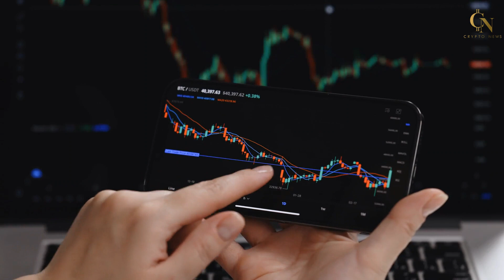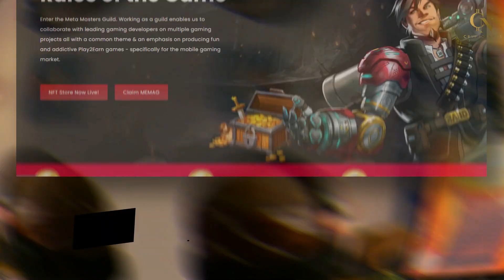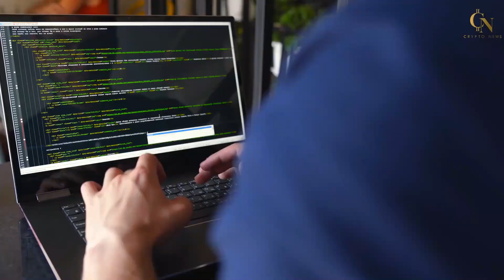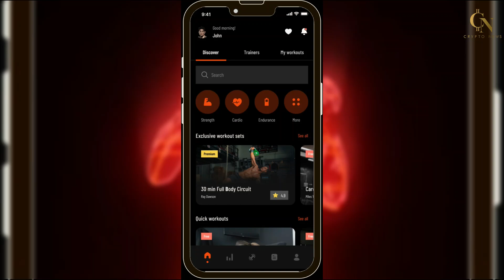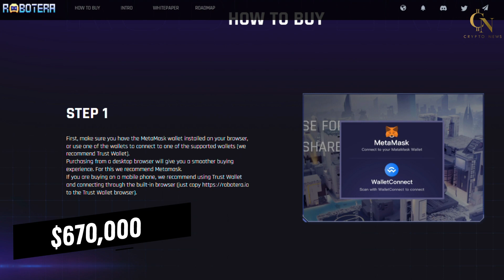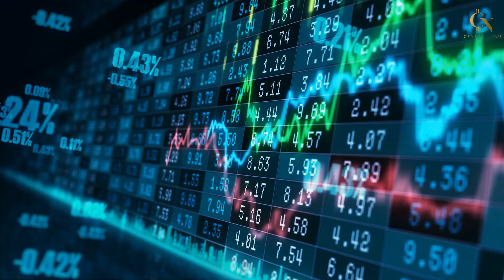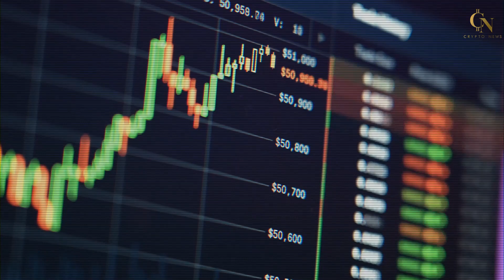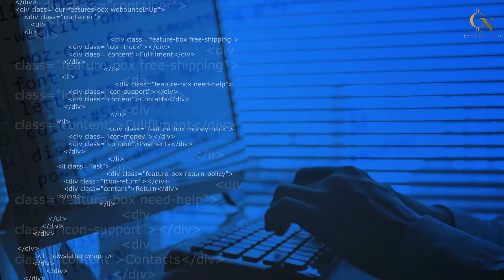Altcoins to Buy in April 2023